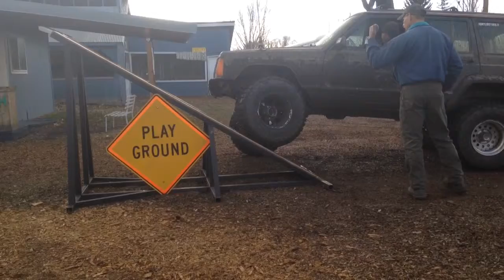Articulation ramp. 2014